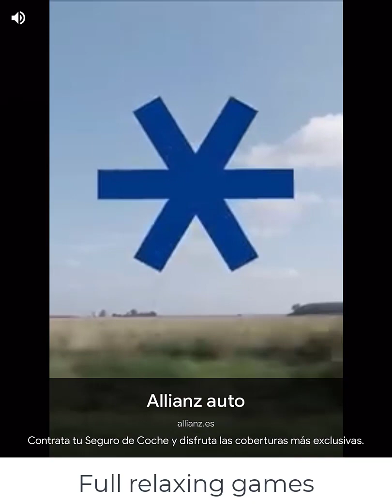Puzzles 0003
Another puzzle game